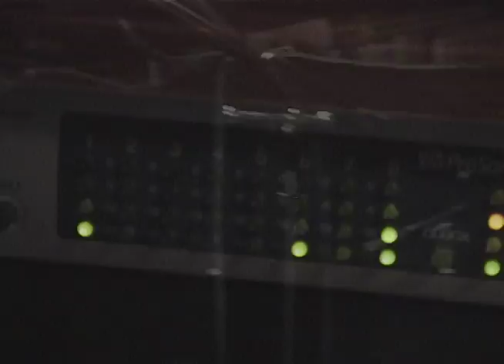Music ADD aka Destroy Babylon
Basement performance of the band Music ADD aka Destroy Babylon.